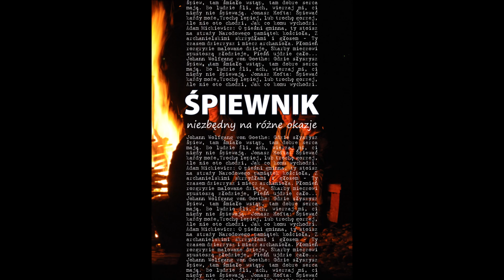posługiwanie Ojcostwu Boga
Homilia wygłoszona w  parafii Przemienienia Pańskiego w Łukowie na zakończenie roku formacyjnego wspólnot parafialnych, 23 czerwca 2023 roku.
Dziękuję za wspieranie dzieł duszpasterskich prowadzonych przy moim udziale:
dla chcących wesprzeć stanicę harcerską w Żabcach: 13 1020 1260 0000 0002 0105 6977 z dopiskiem: stanica
dla chcących wesprzeć Fundację DDC: 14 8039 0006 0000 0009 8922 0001
Za naszych Dobrodziejów i ich rodziny co  miesiąc jest odprawiana Msza św.